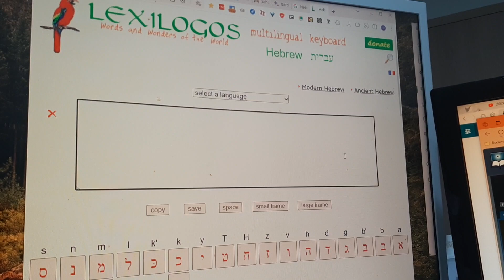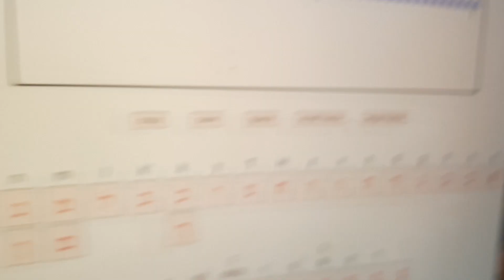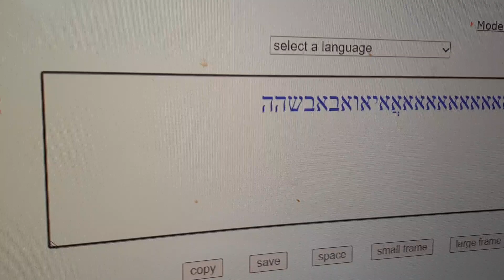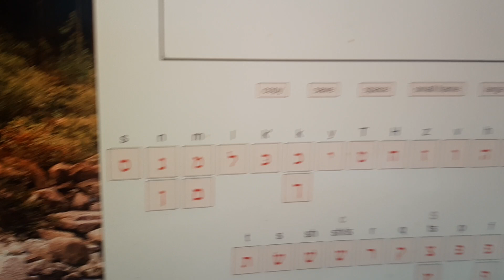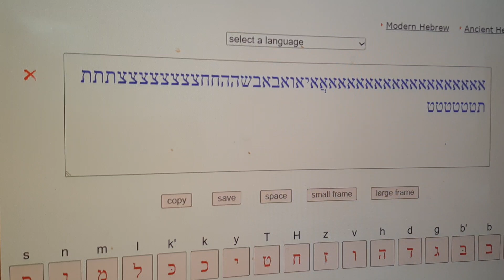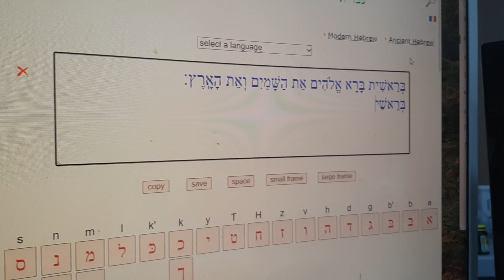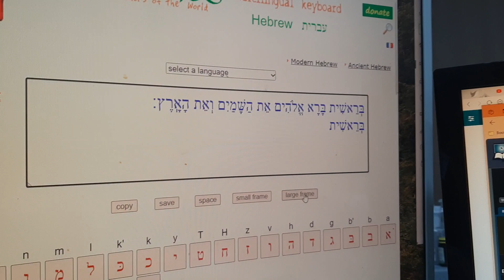히브리어모음입력 타이핑 쉽게 하는 싸이트 ,히브리어워드 입력, hebrew typing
히브리어 단어는 발음대로 영어로 치시면 되구요
모음입력은 a i u 셋중에 하나에다가. = 를 치시면 되구요
다게쉬는   '   입력하시면 됩니다.
종결형은 글자를 치시고 스페이스를 눌리면 바로 종결형이 되겠죠..